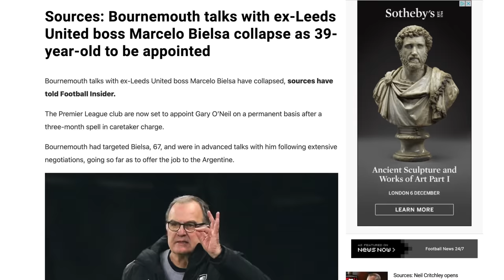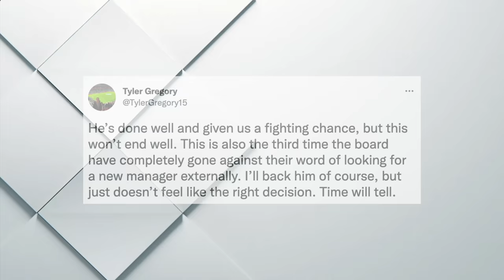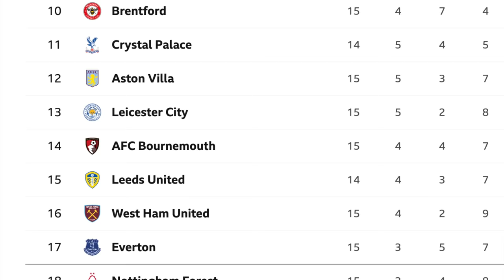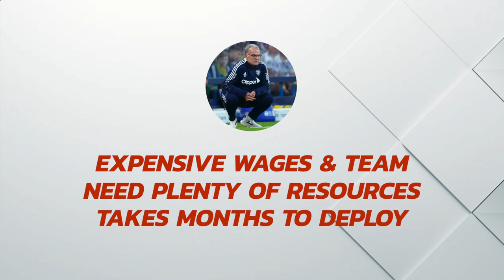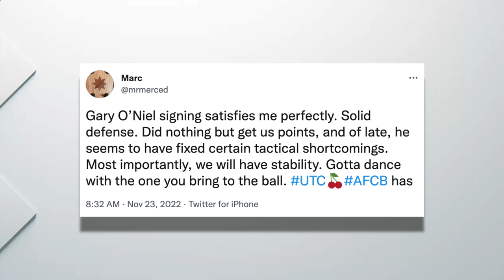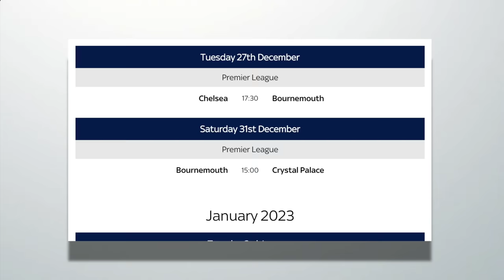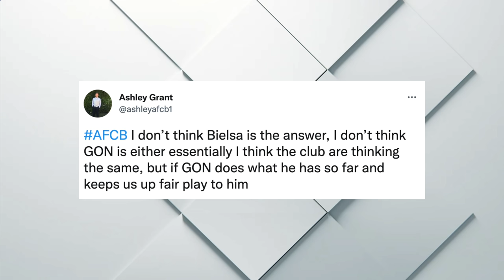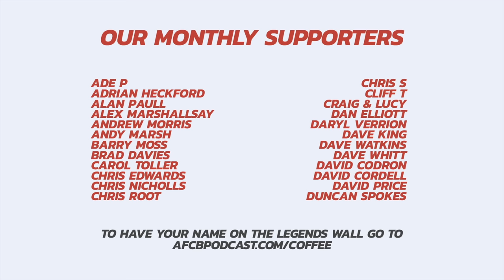Why Have Bournemouth Permanently Appointed Interim Boss Gary O’Neil? Wasn’t There A £100m Takeover?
Gary O'Neil has finally been announced as Bournemouth permanent manager after an extended period of conjecture and waiting for Cherries fans.

A mixture of circumstances meant that the wait for the rubber-stamping took longer than expected.

Firstly, the complexities of the still unannounced takeover from Bill Foley's led consortium caused some delays, but also - AFC Bournemouth *seemingly* had designs on a "bigger" name, with Marcelo Bielsa top of the list.

Despite the £100m takover, the hierarchy at Dean Court have opted for our caretaker boss to take the full role. Why?

Amongst the Boscombe fanbase there is relief, excitement, but also a concern at the way our managers are appointed - as Sam Davis conveys in this latest Explainer.